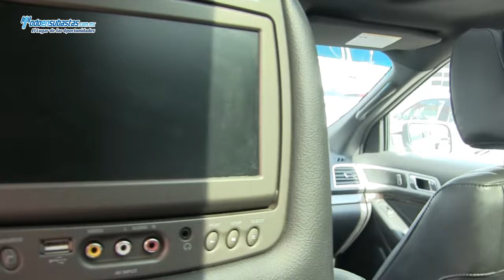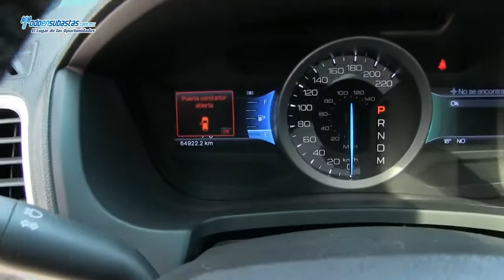Ford / Explorer Limited Automática E/E Piel Q/C / 2012